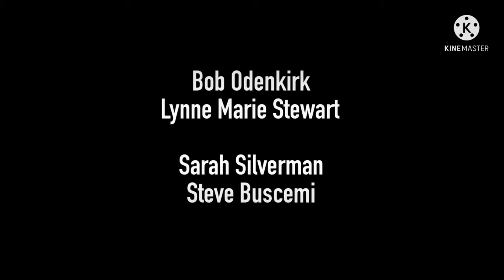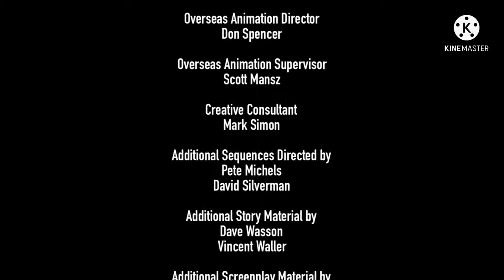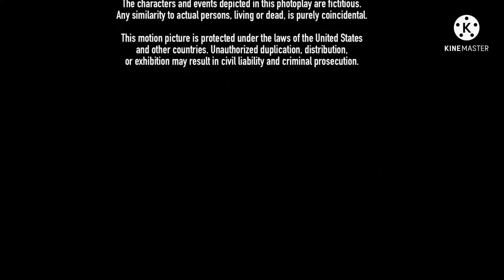comment on this random vid